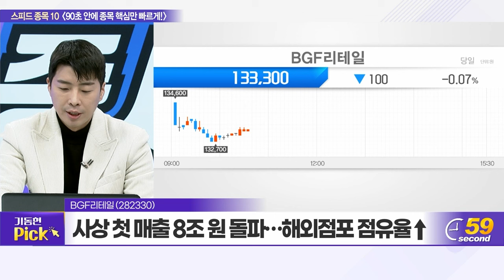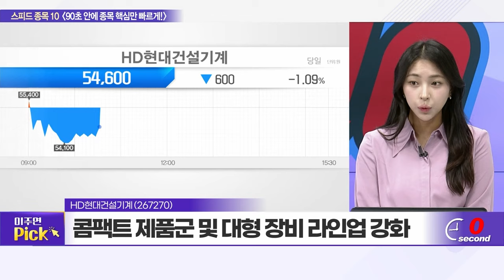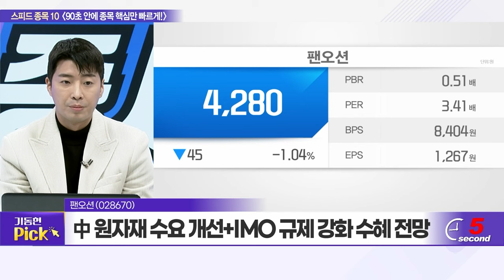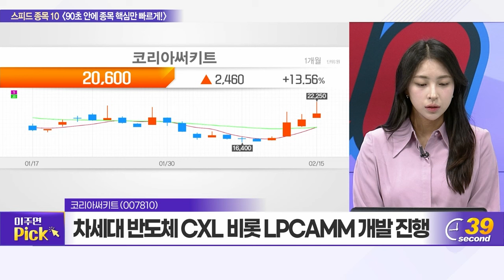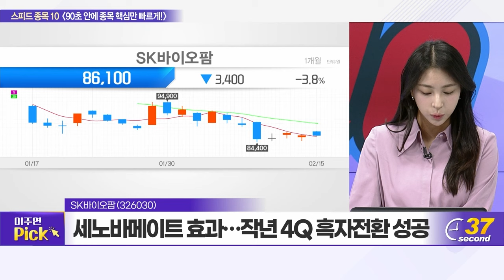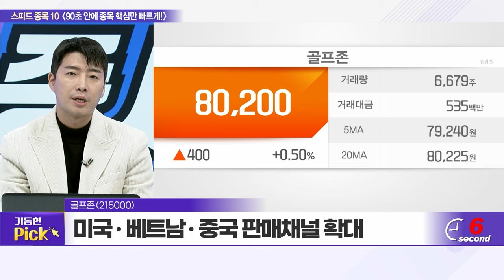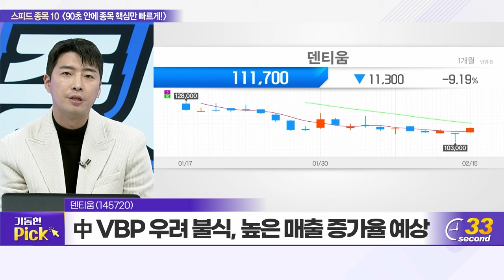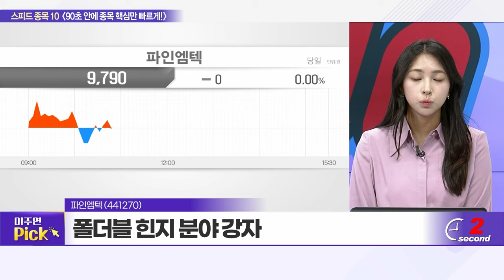BGF리테일, HD현대건설기계, 팬오션, 코리아써키트, SK텔레콤, SK바이오팜, 골프존, 티앤엘, 덴티움, 파인엠텍_스피드 종목 10 (20240215)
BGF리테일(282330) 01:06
HD현대건설기계(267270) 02:53
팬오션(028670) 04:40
코리아써키트(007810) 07:05
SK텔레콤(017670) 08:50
SK바이오팜(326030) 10:40
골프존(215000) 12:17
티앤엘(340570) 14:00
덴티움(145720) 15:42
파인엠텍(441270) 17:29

덴티움(145720): 기동현의 TOP PICK
- 패키지 판매 확대... 수익성 성장 목표
- 中 VBP 우려 불식, 높은 매출 증가율 예상
- 베트남 공장 완공, 동남아시아 시장 공략

파인엠텍(441270): 이주연의 TOP PICK
- 폴더블 힌지 분야 강자
- 애플, 폴더블 아이폰 출시 기대감
- 삼성디스플레이, 접는 디스플레이 최대 공급처